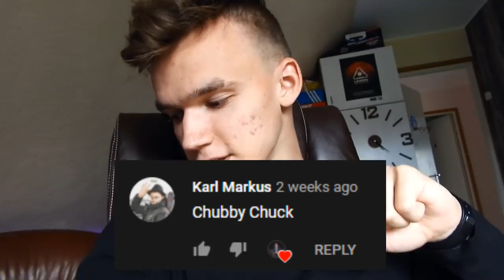MIDA MA TEGIN OMA HAMSTRIGA?!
ralfjp